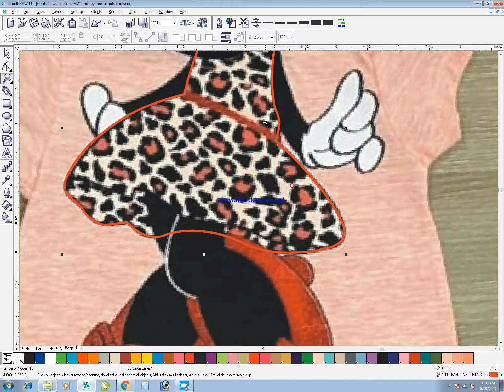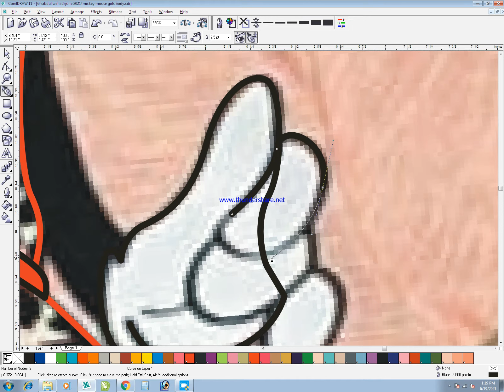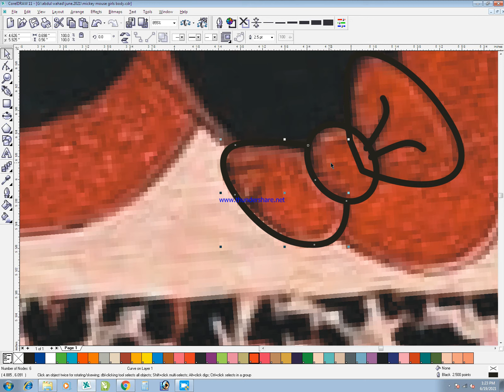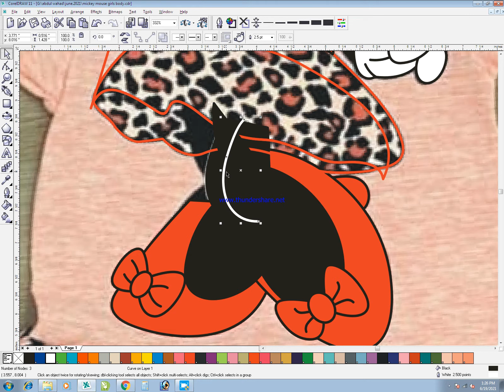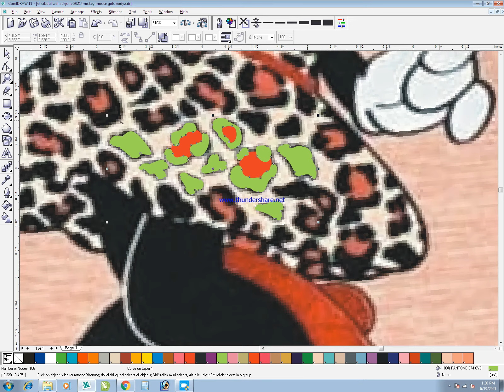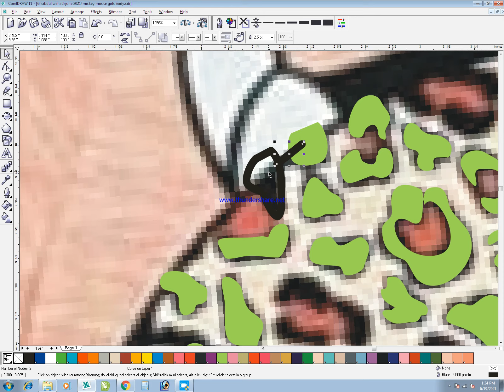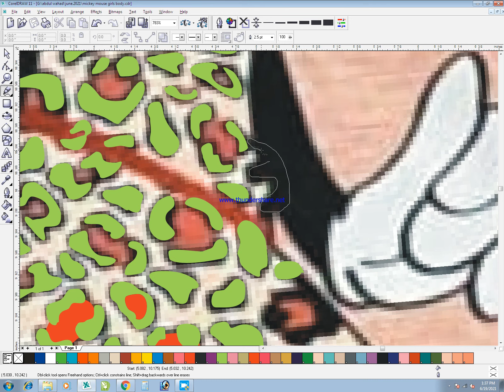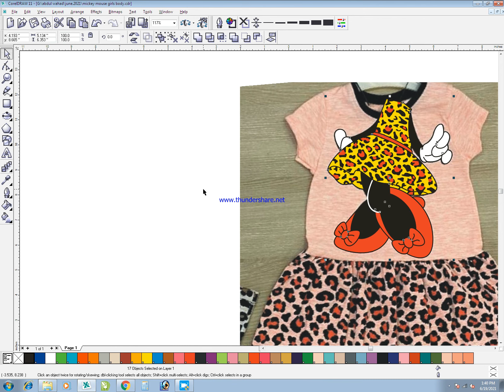minnie me T-Shirt designing || Corel DRAW 11 A_to_R_official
20 22 24 SML  BABA AND BABY Designing

aapko main designing banana sikhao Aaunga Agar Mujhe Achcha response mila to
pata 2 hai